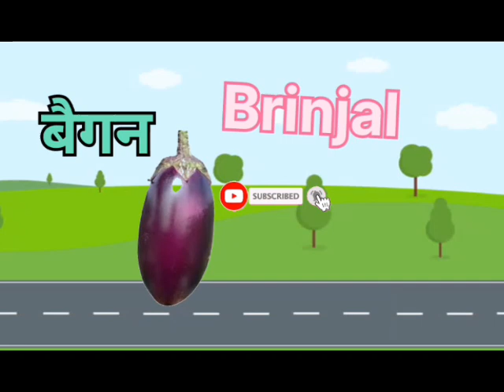vegetables Name in Hindi and English | सब्जियों का नाम हिंदी और अंग्रेजी में | CheGikidstv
vegetables Name Hindi aur English me. 30 vegetables Name
educational video
vegetables Name worksheets for kindergarten